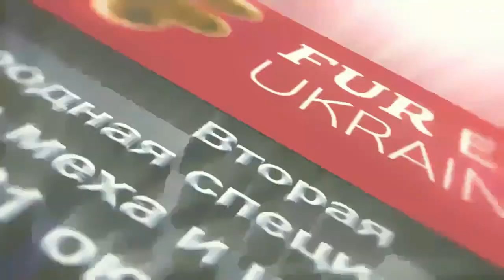Показы молодых дизайнеров проекта FASHION CHANCE 19 окт 2 блок